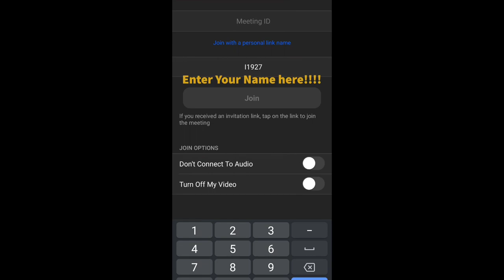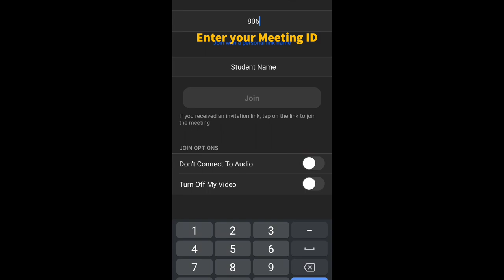Online Class Instruction || Sir Syed Memorial School (Gaya, Bihar)